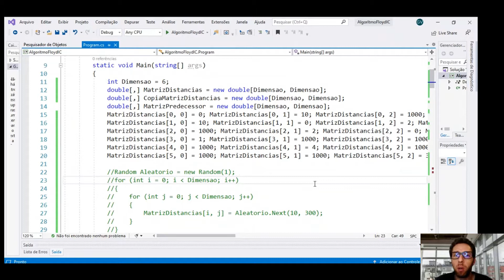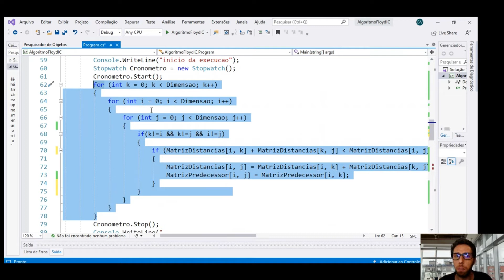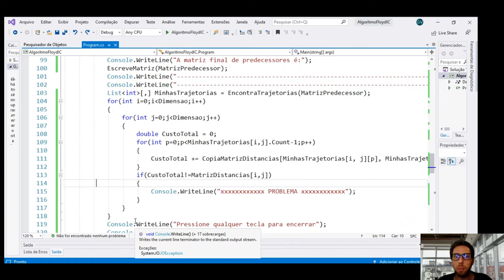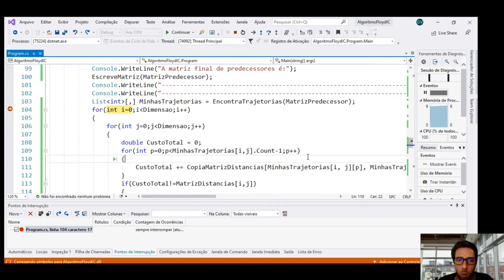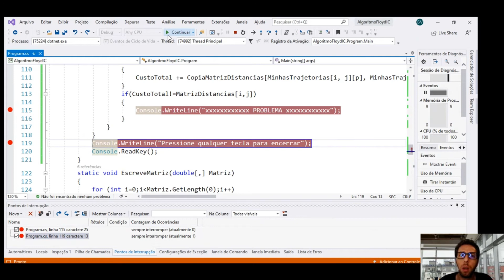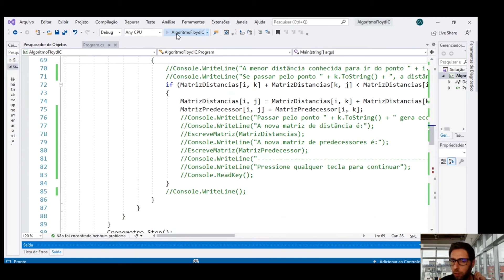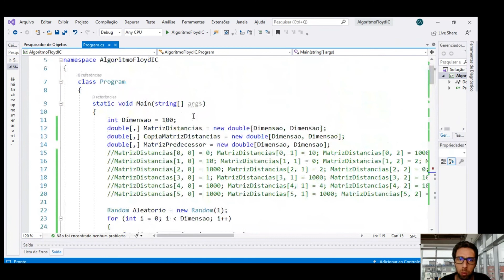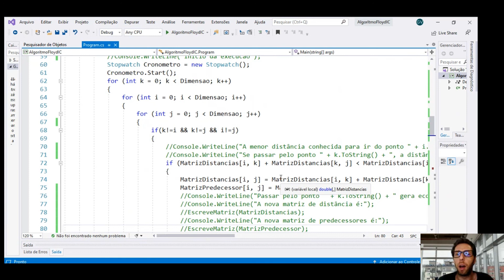Algoritmo de Floyd-Warshall - Implementação Computacional em C#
Neste vídeo é apresentado um código de implementação computacional do algoritmo de Floyd-Warshall.